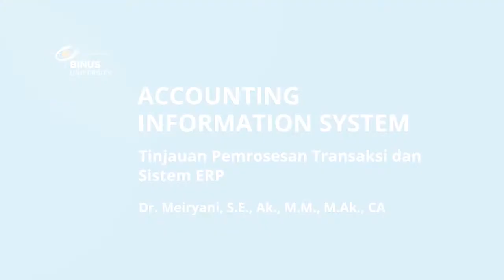[ACI01C-ID] Overview of Transaction Processing & ERP Systems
Credit title:

Subject Matter Expert : Meiryani